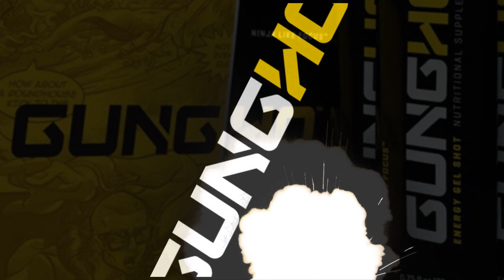Swifty 2v2 with Xuen Part 2